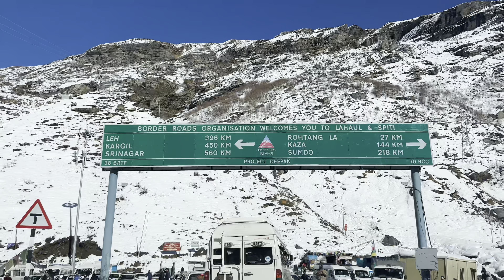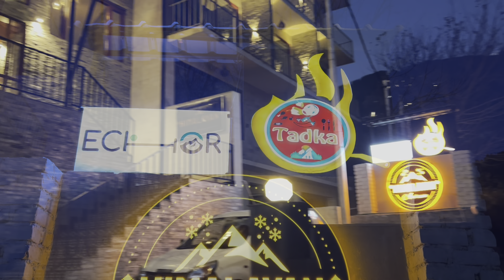Delhi to Manali Trip | Atal Tunnel | Rohtang Pass | Sissu 2023 | Part 1